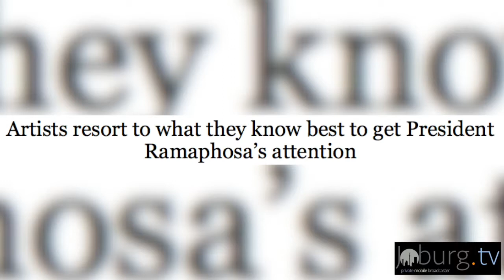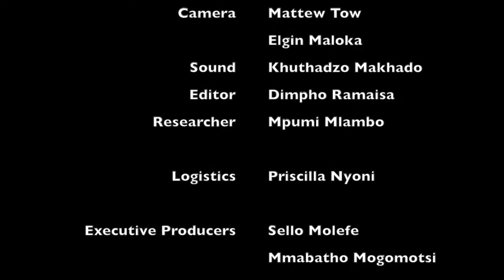Celebrity Insider AKA & Dj Zinhle are Officially dating -Joburgtv LifeStyle - 7 May 2019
‘Celebrity Insider’                                                                                                                                    5 min Webisode                                                                                                                            Tuesdays and Thursdays
 ‘Celebrity Insider’  Is a cutting edge tabloid webisode that explores the lives of ‘celebrities’ locally and internationally. This is a gossip and verified rumor  spilling social media television. ‘Celebrity Insider’ is an entertainment show on local celebrity news, trending popular events, reviews , album launches in Johannesburg.
Presenters:     Mpumi Mlambo and Bongeka Xaba